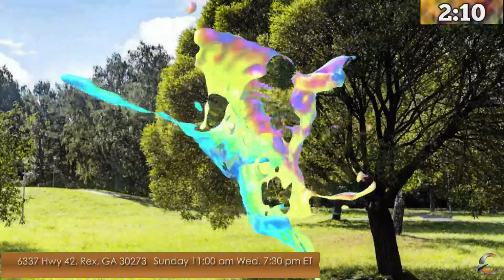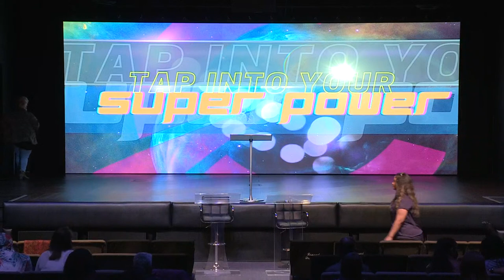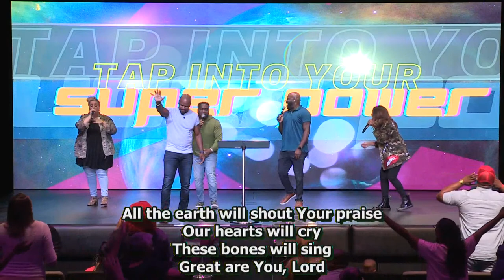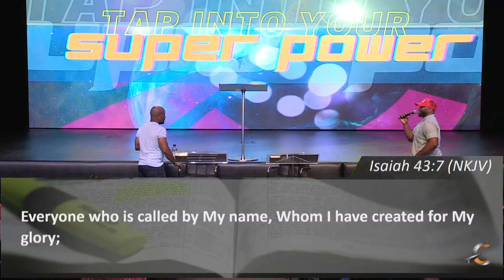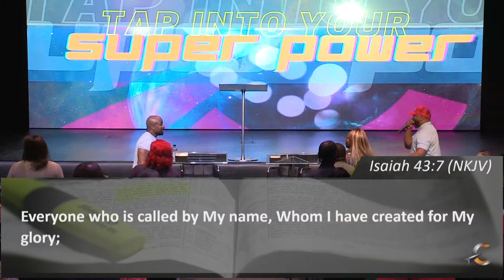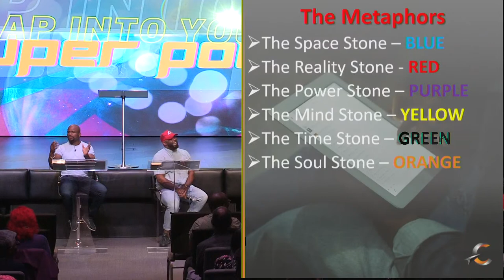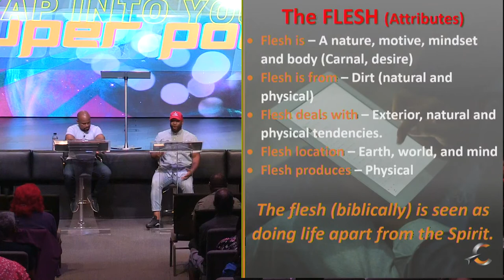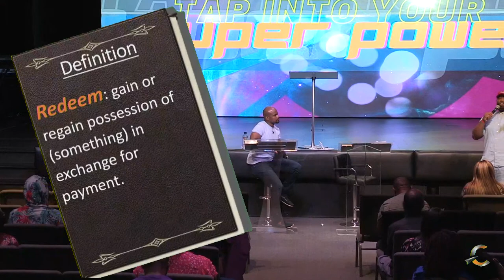Tap Into Your Superpower with Brandon Gastson